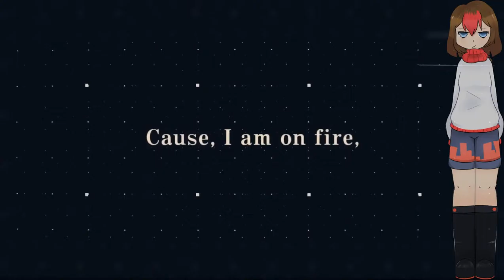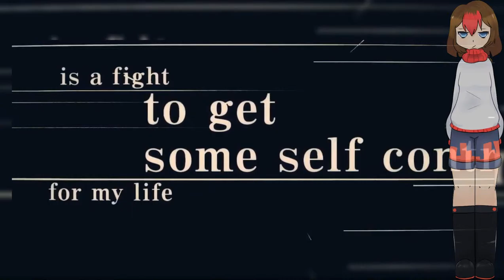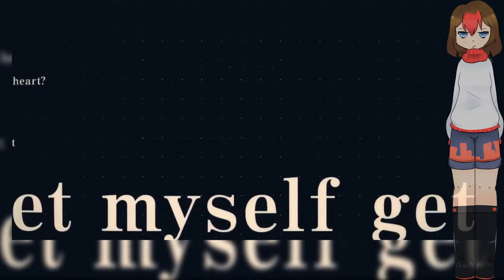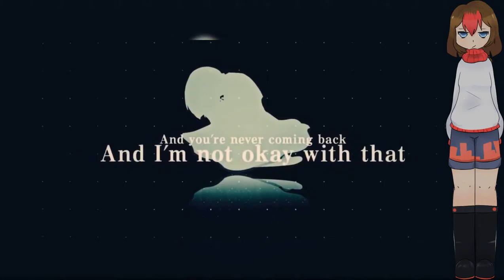【Satou Hineri】Again【VCCV English】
Goodbye 2016!

Song by The Living Tombstone & Crusher-P
UST by MakkuSan